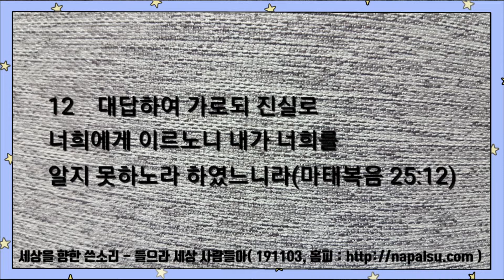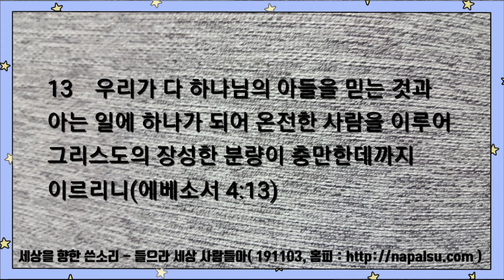세상을 향한 쓴소리 - 들으라 세상 사람들아(191103)